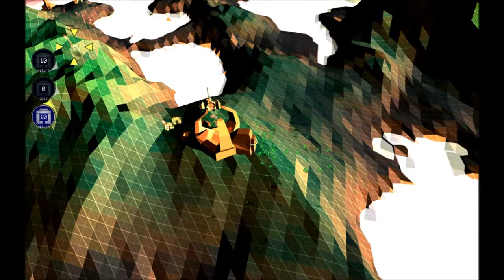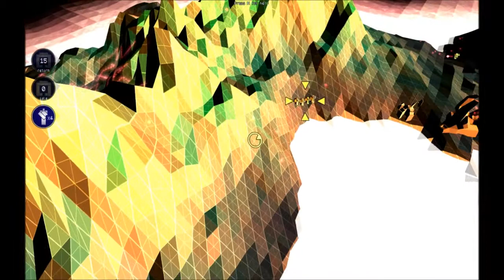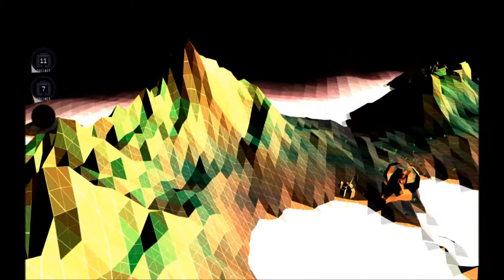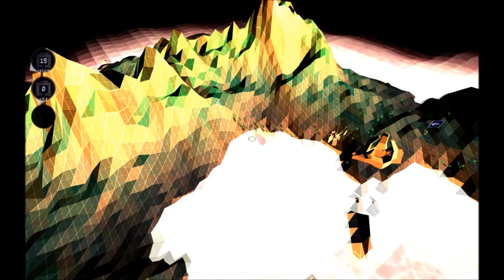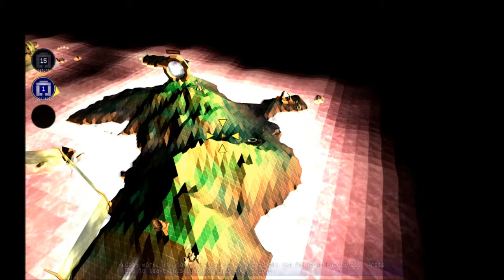Darwinia - Containment - Full Level Walkthrough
This video is a playthrough/walkthrough of the Darwinia level "Containment", developed by Introversion Software.